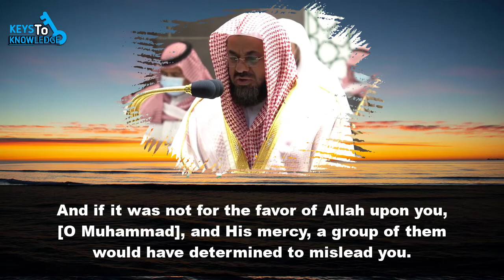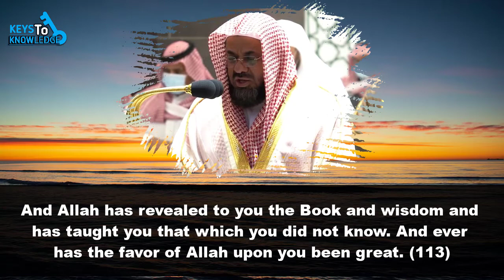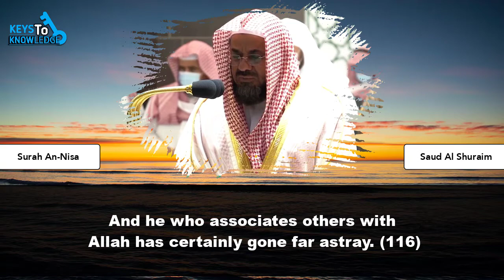Surah An-Nisa (110-116) | Sheikh Saud Al-Shuraim | English Translation